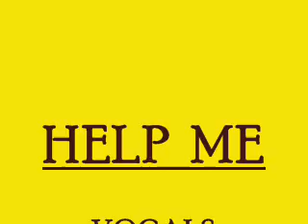HELP ME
I was hesitant to record this Elvis Presley gospel song, but this is a great song makes no difference who sings it. The lyrics describes the best prayer we could ever pray, these words gets God's attention everytime we speak these them, HELP ME!!